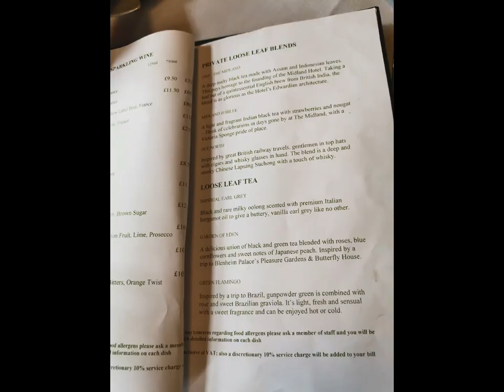Afternoon Tea at Midland Hotel, Manchester UK